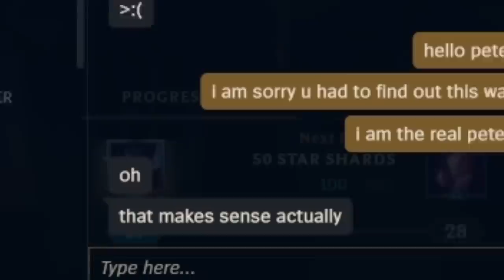Camille ⭐⭐⭐ but with every bonus Imaginable (8 Ox Force)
Camille 3 but with every bonus Imaginable (8 Ox Force)

00:00 - Set 8 | Patch 12.23
01:32 - Trade Sector
08:27 - Adaptive Defensives
13:41 - Blue Battery I

Counterattack - Xenoblade 2 OST